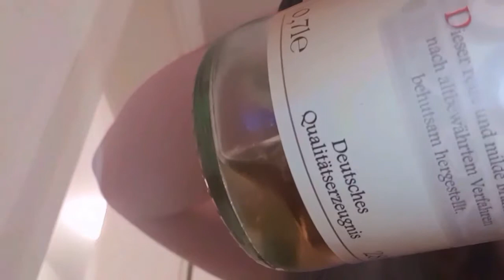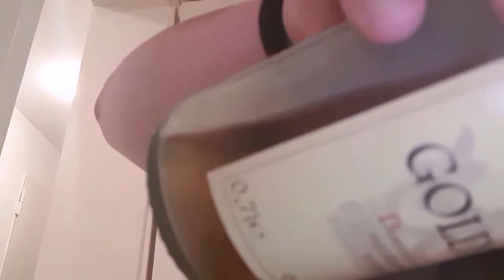Trinkspiel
fpr jedes like nach einer Woche trinke icheinen kurzen.